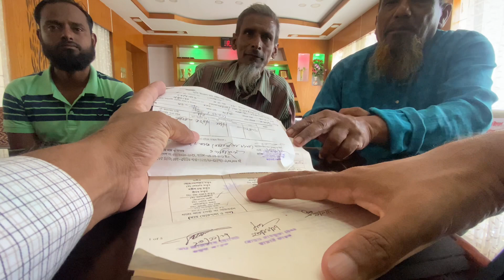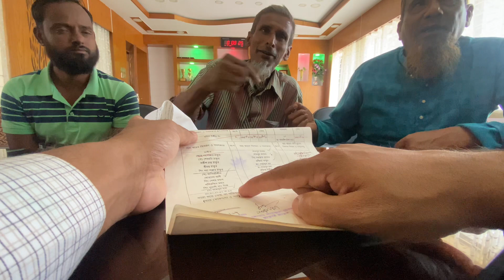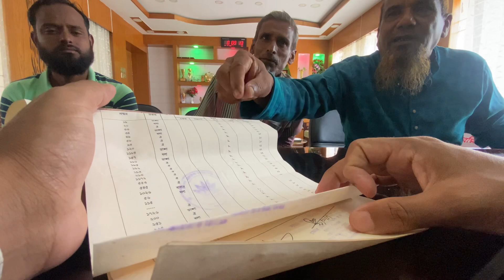গণশুনানি-২১৫: বোঁধগাও মসজিদ ও মাদ্রাসার কমিটির মধ্যে বিরোধ